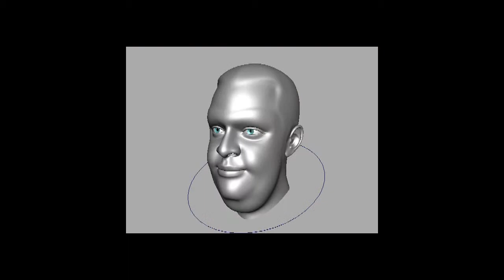Dynamics Week 2